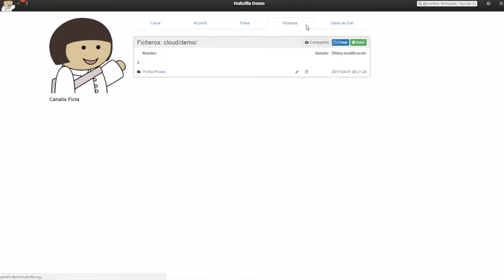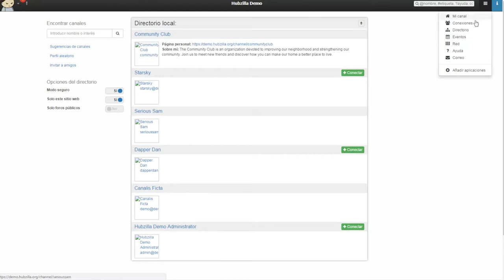Hubzilla: exemple de xarxa alternativa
Aquest vídeo mostra com un usuari pot utilitzar una xarxa social alternativa.